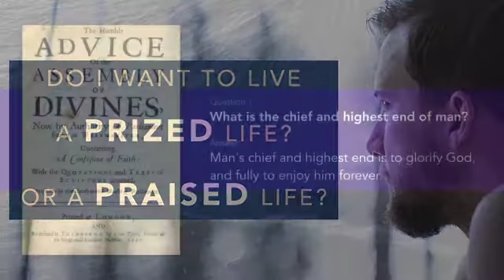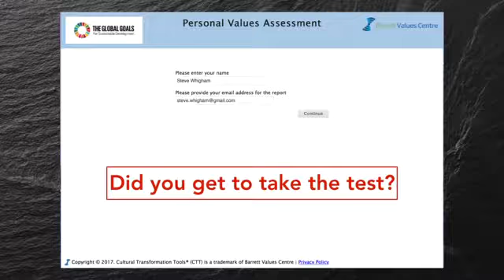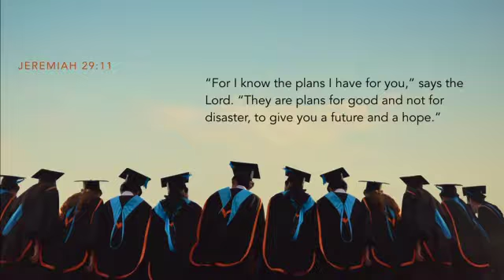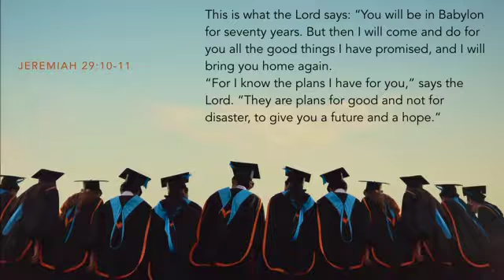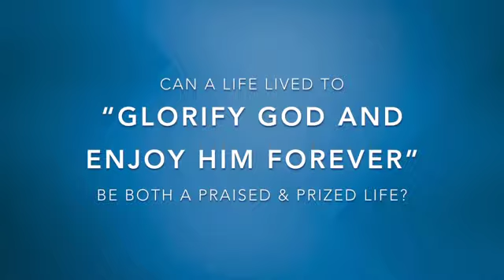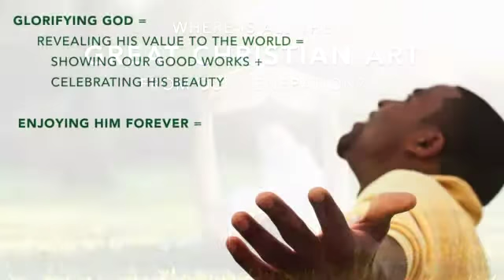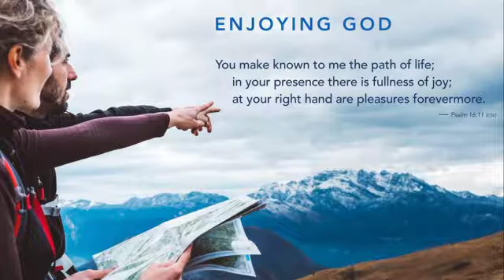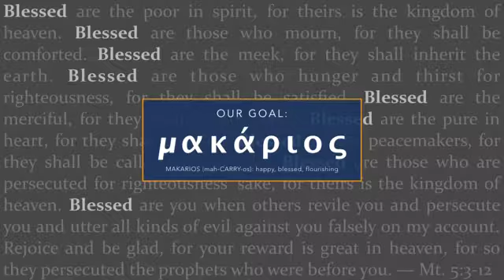Man's Chief End, Lesson 4 Why Do I Value What I Value?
The essential nature of value. Discussion on affairs of the heart — the very nature of value. How “glorifying God” is central to the establishment of value. The contrast of “reciprocal altruism” and “agape.” Look into natural law and the development of the conscience. How the Christian moral code is constructed and how we act in regards to that moral code. The dangers of individual and community mores that can flavor/distort our moral codes. How to keep our moral codes clean, pure. The dark passions of sin and selfishness